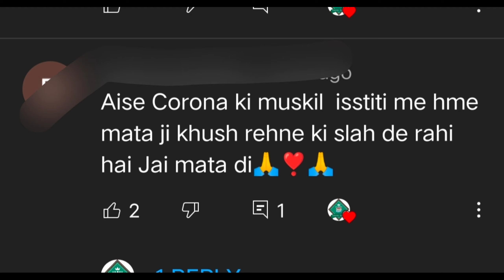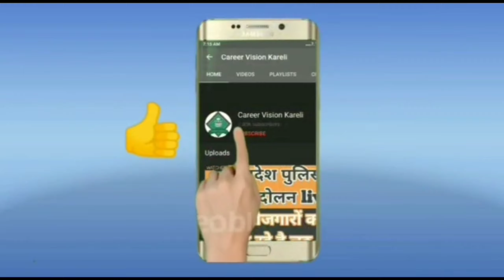विपरीत परिस्थितियों में माता रानी हमें खुश रहने की सलाह दे रही है 🤔baretha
देवी जी की अद्भुत मूर्ति नरसिंहपुर मुख्यालय से 25 K.m. दूर ग्राम बारहटा में विराजमान

साक्षात मां दुर्गा प्रतिमा || अद्भुत प्रतिमा ग्राम बरहेटा || Jila Narsinghpur मध्य प्रदेश साक्षात मां दुर्गा प्रतिमा || अद्भुत प्रतिमा ग्राम बरहेटा || Jila Narsinghpur मध्य प्रदेश

चमत्कारी प्रतिमा | मां अंबे की अद्भुत साक्षात मूर्ति, kalakar ki kalakari

बस देखते ही जा ग्राम बरेटा

चमत्कारी प्रतिमा मां अंबे की अद्भुत साक्षात मूर्ति, kalakar ki kalakari बस देखते ही जा ग्राम बरेटा

चमत्कारी प्रतिमा || मां अंबे की अद्भुत साक्षात मूर्ति, kalakar ki kalakari बस देखते ही जा ग्राम

ग्राम बरहेटा स्थापित मां दुर्गा प्रतिमा अति सुंदर, अति बिचित्र, अति मनोहर । कलाकारी की गजब की कलाकारी

ग्राम बरहेटा स्थापित मां दुर्गा प्रतिमा अति सुंदर, अति बिचित्र, अति मनोहर ।

कलाकारी की गजब की कलाकारी
navratri, Narsinghpur, maa, maiya, beti, kumhara, beti kehen lagi, babul hamar, navratri special, dj

navratri, Narsinghpur, maa, maiya, beti, kumhara, beti

kehen lagi, babul hamar, navratri special, dj

gram barheta Narsingpur jila, , beti, kumhara, beti kehen lagi, babul hamar, navratri special, dj

gram barheta Narsingpur jila, barheta Narsingpur ki

matarani, barheta ki famous mata rani, barheta ki

famous durga devi, barheta Narsingpur durga ji, barheta

Narsingpur smile durga ji, ग्राम बरहटा नरसिंहपुर जिला की माता,

ग्राम बरहेटा जिला नरसिंहपुर की मुस्कुराती हुई मातारानी जी

gram barheta Narsingpur jila, barheta Narsingpur ki matarani, barheta ki famous mata rani, barheta ki famous durga devi, barheta Narsingpur durga ji, barheta Narsingpur smile durga ji, ग्राम बरहटा नरसिंहपुर जिला की माता, ग्राम बरहेटा जिला नरसिंहपुर की मुस्कुराती हुई मातारानी जी

navratri kab hai, navratri trending & 2021, trending & 6 navratri 2021 video YouTube, अम्बे माँ की मुर्ति, चैत्र नवरात्रि 2021, चैत्र नवरात्रि उत्सव, दुर्गा पूजा, दुर्गा माता की प्रतिमा, दुर्गा माता मुर्ति, नरसिंहपुर दुर्गा माता मुर्ति कार, नरसिंहपुर मध्यप्रदेश, नरसिंहपुर मध्यप्रदेश नवरात्रि उत्सव

gram barheta Narsingpur jila, barheta Narsingpur ki matarani, barheta ki famous mata rani, barheta ki famous durga devi, barheta Narsing

2021, Nabratri 2021, durga idol making, durga

murti

2021, Nabratri 2021, durga idol making, durga

barhata murti, barhata ki sunder murti, marhata ki sabse sunder durga ji, narsinghpur mrhata durga ji, narsinghpur durgaji

barhata murti, barhata ki sunder murti, marhata ki sabse

under durno ii porcinghour mrhoto durno ii nereinshaur

durgaji

साक्षात मां दुर्गा प्रतिमा || अद्भुत प्रतिमा ग्राम बरहेटा|| Jila Narsinghpur

मध्य प्रदेश

साक्षात मां दुर्गा प्रतिमा || अद्भुत प्रतिमा ग्राम बरहेटा|| Jila Narsinghpur मध्य प्रदेश

चमत्कारी प्रतिमा || मां अंबे की अद्भुत साक्षात मूर्ति,kalakar